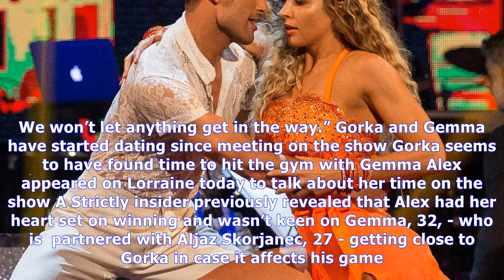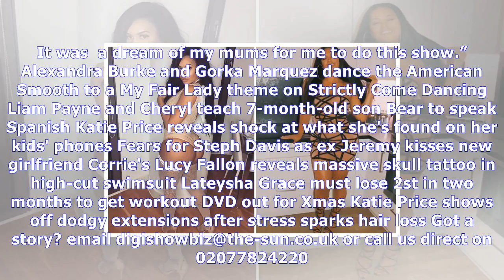Strictly's alexandra burke 'doesn't know how dance partner gorka could find time to secretly date g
Strictly's alexandra burke 'doesn't know how dance partner gorka could find time to secretly date gemma atkinson' in awkward interview
ALEXANDRA Burke has insisted her Strictly Come Dancing dance partner Gorka Marquez isn’t secretly dating Gemma Atkinson because he only has time for her. The 29-year-old opened up about rumours the pr...